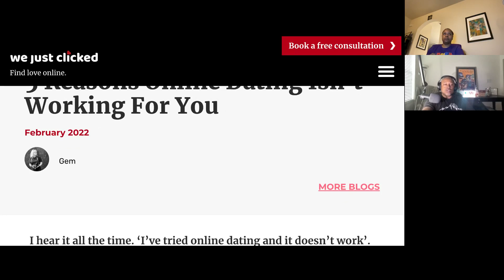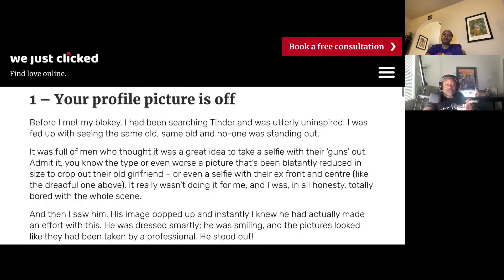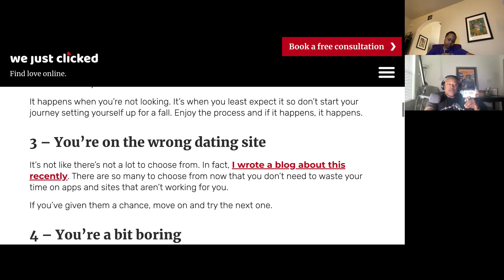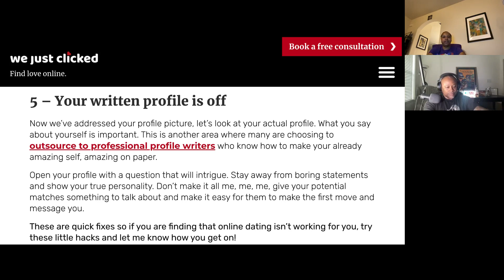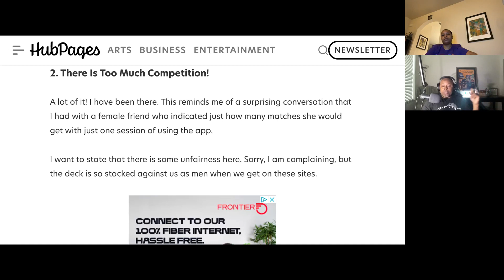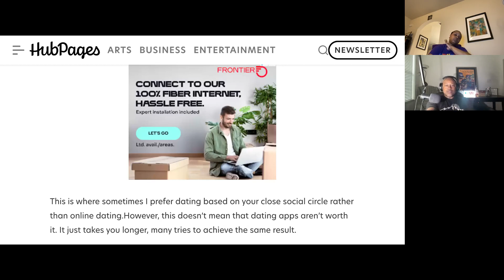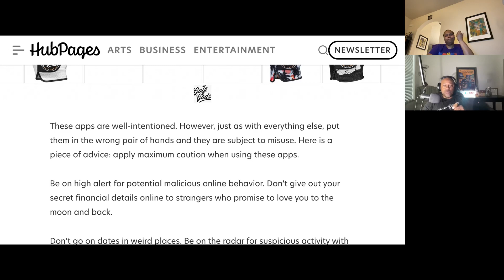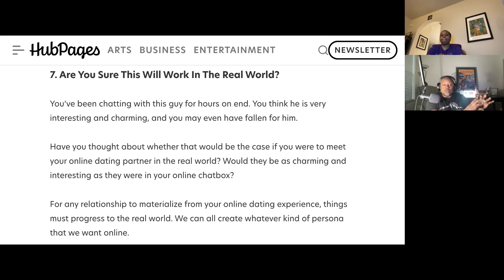Signs Your Dating Apps May Be Hurting Your Dating Prospects!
We uncover why your dating apps may be prohibiting you from finding that special someone. Tap in now to hear our thoughts!

Featuring @rmblmbt on IG of the Family Affair edition.